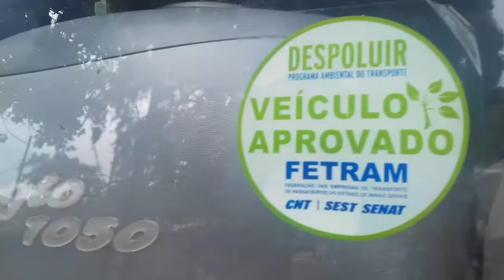#5 SARITUR 21550, 10770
- MÚSICA DO VÍDEO: NENHUMA MÚSICA ADICIONADA